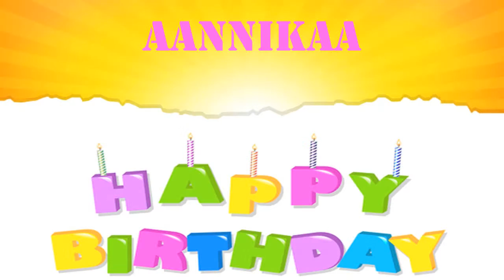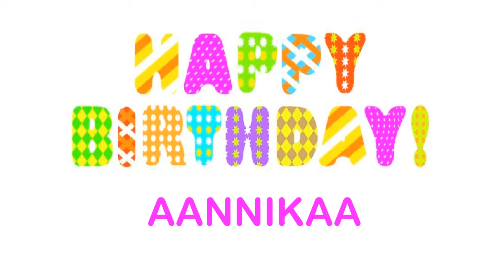Aannikaa wishes Mensajes